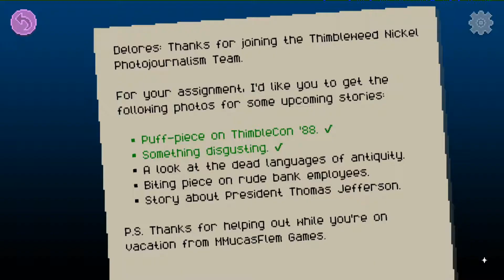Delores - A Thimbleweed Park Mini Adventure #006 - Neue Angestellte für die Bank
Delores - A Thimbleweed Park Mini-Adventure
Point-and-Click-Adventure von Terrible Toybox für Windows.

Let's Play Delores - A Thimbleweed Park Mini-Adventure
Kommentiertes Gameplay von AteriorGames.